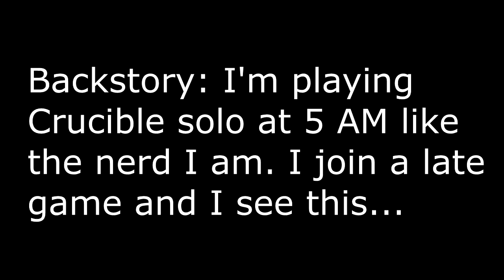97 KILLS IN DESTINY! - Playing Against UNLIMITED SUPERS!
LMAO - Destiny PvP is just funny sometimes

All I can say is LOL

( ͡ᵔ ͜ʖ ͡ᵔ ) FOLLOW ME EVERYWHERE! ( ͡ᵔ ͜ʖ ͡ᵔ )